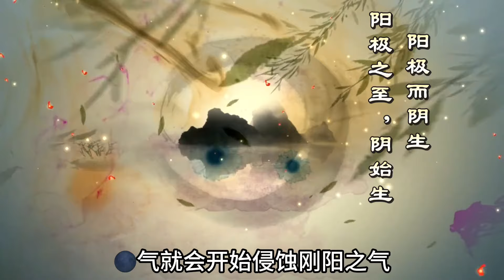“明九不可怕，暗九大过天”，暗九指多少岁？有什么讲究